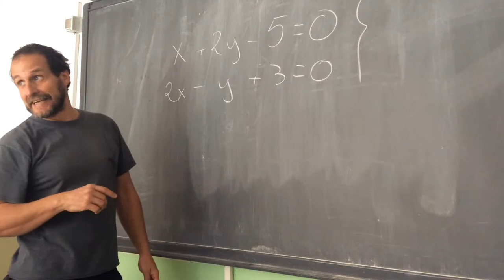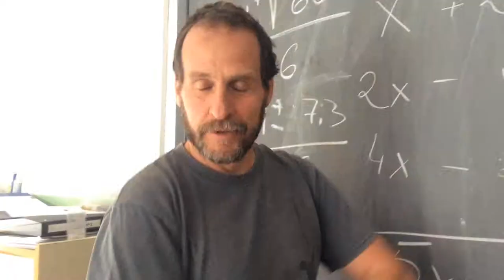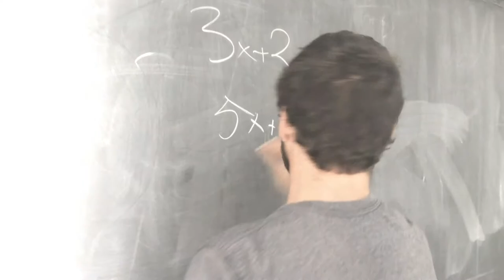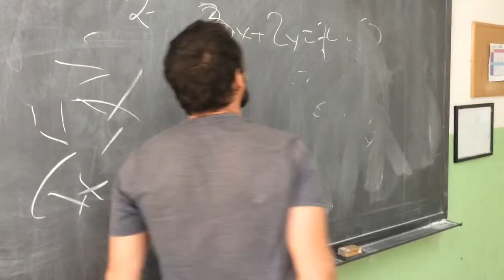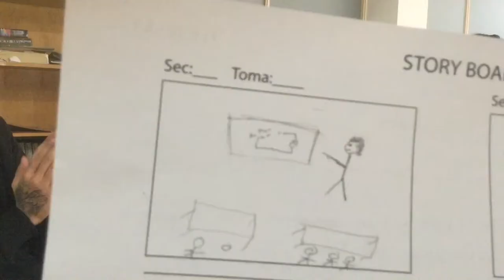Soñadores del ACE. IES Arturo Soria. Madrid